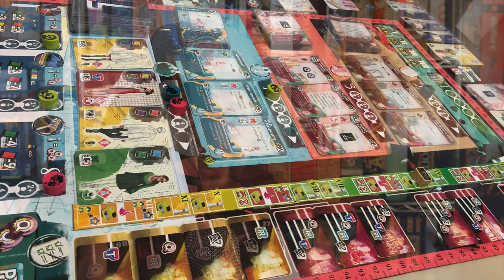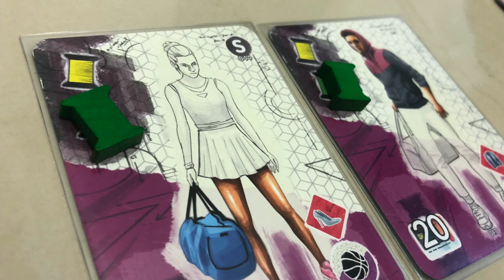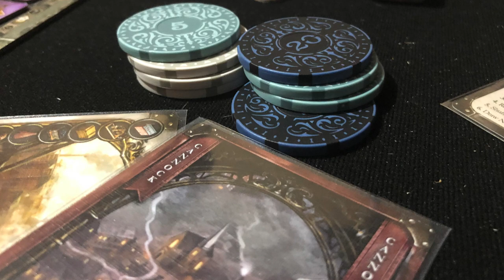Top 5 Económicos [2022] .... (administración de dinero... no juegos baratos 😅)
En esta ocasión Josh revisita un top 5 de hace 4 años: El top de juegos Económicos (no juegos baratos, sino donde la administración del dinero es fundamental). Esta vez proponiendo juegos un tanto más pesados, y con más peso del dinero que los de la lista pasada.

00:00 Intro
00:26 La lista pasada
00:52 Hospital Simulator
01:54 Tuberías
03:02 Clanes
04:11 El diablo viste a la moda
05:17 BEERmingham
06:41 Cierre